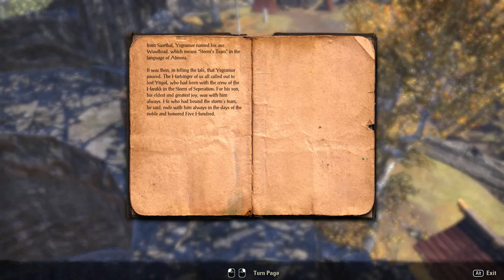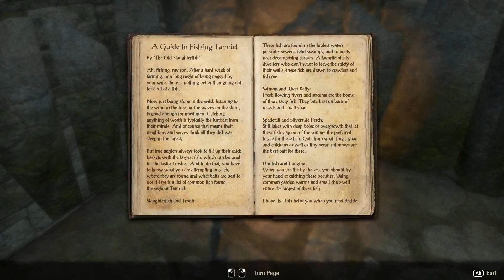Let's Play Elder Scrolls Online S136 - Catching Glowflies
I never did this as a little girl, I was too busy digging in the dirt. hehe